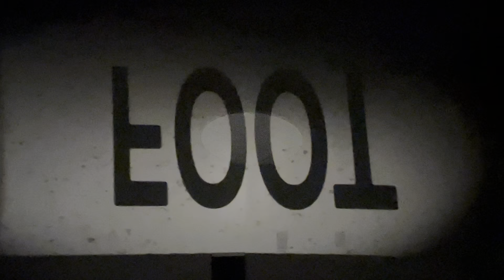35mm [Home] Cinema Endings: Monsters vs. Aliens (2009)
The first movie I theatrically saw in 3D! Albeit, presented here, in analog bliss.

Alternate title: Tail of reel 5 of Monsters vs. Aliens (2009)

As usual, I own none of the audiovisual content here. This is solely uploaded for archival purposes.